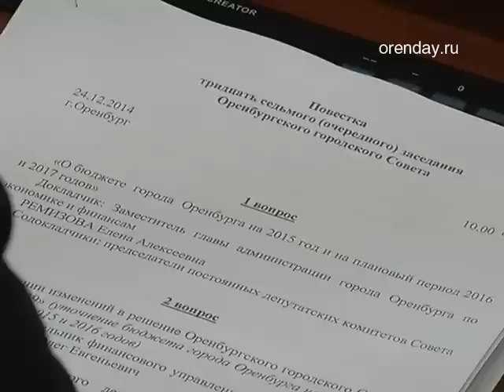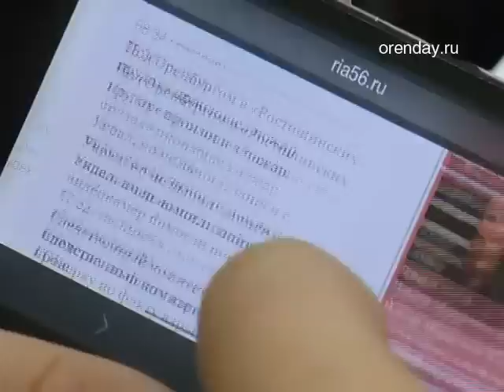Депутаты городского совета приняли бюджет на следующий год.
Собственных доходов Оренбургу хватит лишь на его половину. При запланированном расходе почти в 8 миллиардов рублей, собственный доход рассчитан лишь на 4,5 миллиарда. И вся надежда на простых горожан и их скромные доходы.